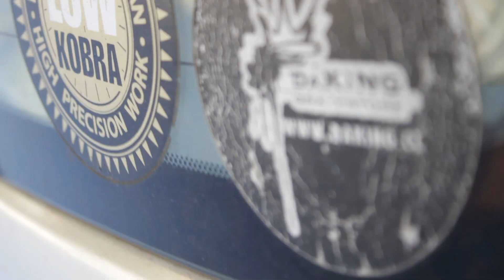Kobra Paint - Kobra es Kalle, Cap. 08 Nadao (prod. ZKT1 Audiovisual)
Capítulo 08 de la mini serie de clips Kobra es Kalle
Escritor

Prod. Ejecutiva: Kobra Paint Chile

Prod. Audiovisual: ZKT1 Audiovisual

Mezcla & Masterización: Adonai